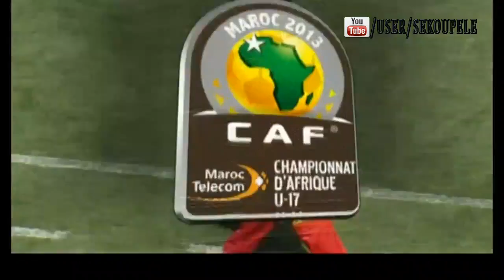CAN U-17- 2013 Congo vs Côte d'Ivoire 1-1 All Goals & Full Highlights